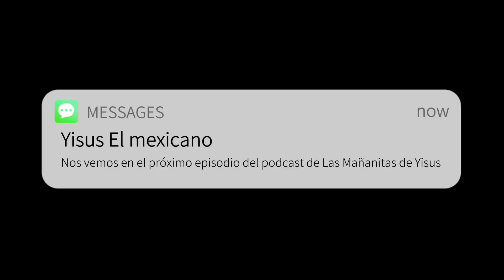Agradecido, NO esclavo de agradecimiento PODCAST 38 - Las Mañanitas de Yisus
Nunca olvides de quien te hizo un favor, pero tampoco vivas esclavo de ello.

Bienvenido a Yisus MX